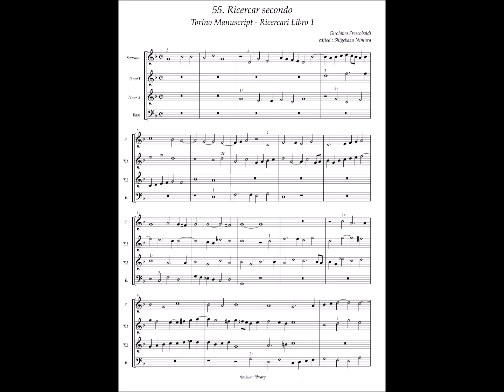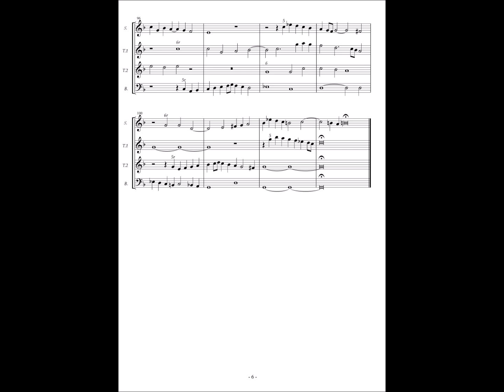Torino Manuscript - Ricercarli Libro 1 No.55 (Girolamo Frescobaldi) Ricercar secondo